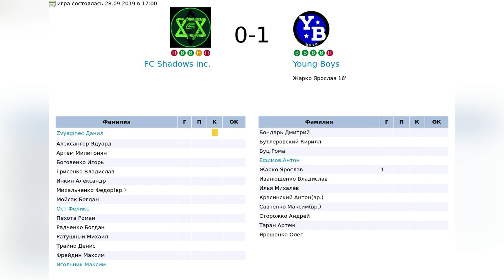FC Shadows inc. - Young Boys 28.09.2019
Первая лига